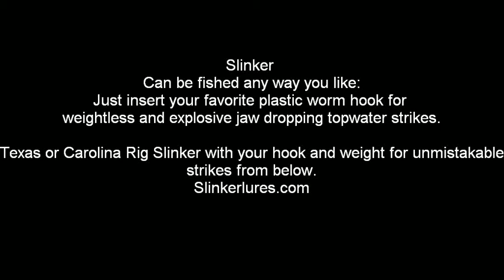Slinker is a snake, eel or worm?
Slinker has a patented unique shape that catches fish. Slinker was designed for maximum versatility and action. Slinker can easily be rigged with a worm hook for a weedless topwater bait fished through heavy cover, That is not all.  Slinker can also be used Texas or Carolina rigged for fishing deeper water.
Slinker can be the most versatile bait  you own.
Fish it any way you like.
Slinker stretches out and transmits huge undulating vibrations of fimiliar prey as it swims through the water. Slinker when stopped automatically retracts back into a defensive "S" posture. This helps trigger the opportunistic or reactionary feeding of carnivorious predatory game fish.
These mechanisms along with the signature profile of the Slinker as famiiar prey make Slinker a clear choice of lures to have at the ready on your next fishing trip.
Slinkerlures.com